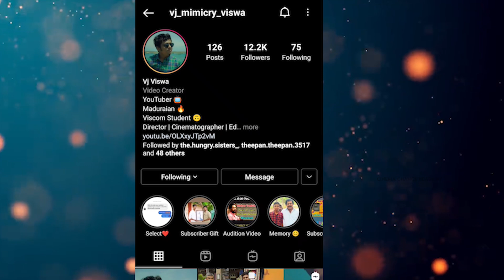Danny Movie Director Next Movie AD Wanted | Assistant Director Chance in Tamil | Cinema Chance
Danny Movie Director Next Movie AD Wanted

Last Date : 29 Oct 2021